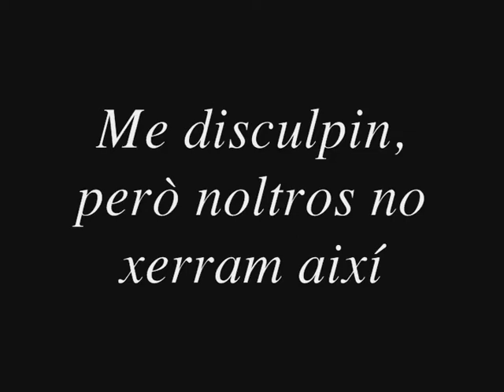SA NOSTRA TELE, EN SA NOSTRA LLENGO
Quan posam sa tele, no volem sentir xerrar sa llengo catalana. Volem una tele on sentir-mos a gust, una tele en sa nostra llengo
SOM MALLORQUINS NO CATALANS